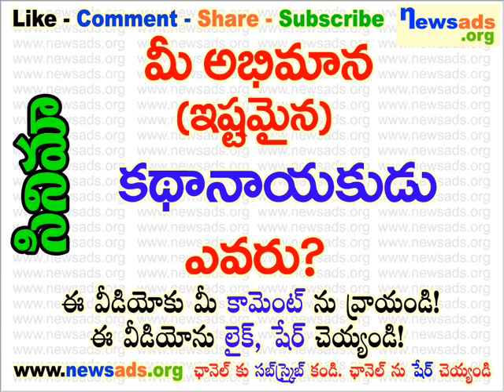మీ అభిమాన (ఇష్టమైన) కథా నాయకుడు ఎవరు?